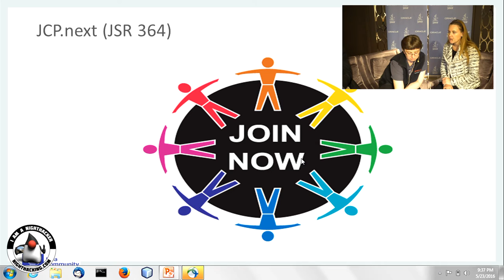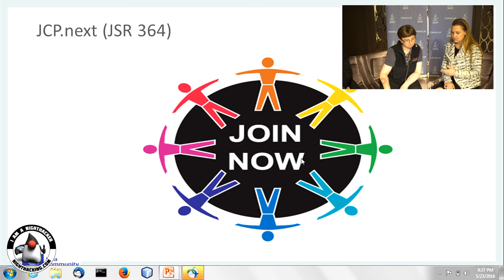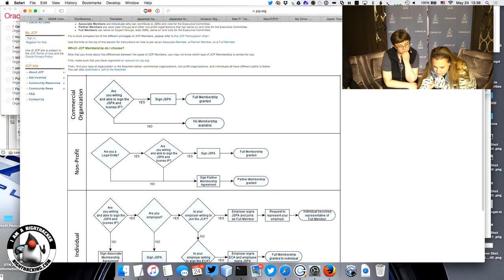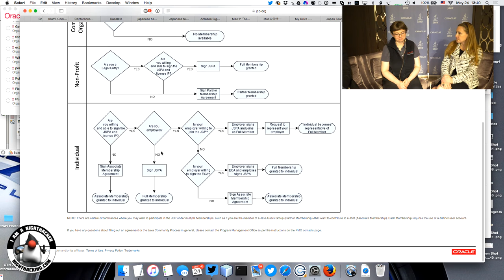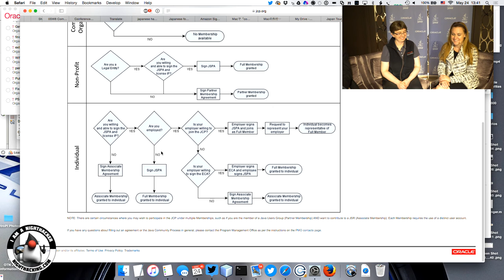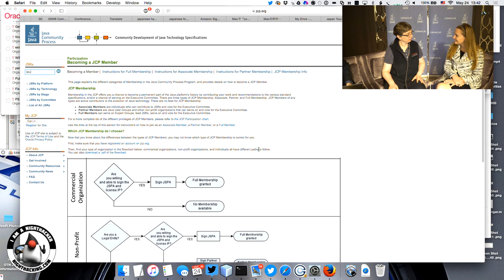JCP.next with Heather VanCura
Heather VanCura discussed the Java Community Process (JCP) version 2.10. The goals is to broaden JCP Membership. The changes were designed to eliminate barriers to membership in the JCP Program and ensure that participation in the JCP Program is covered by an appropriate agreement.